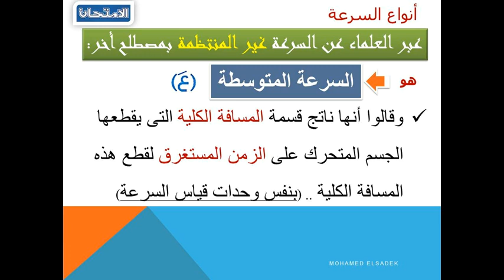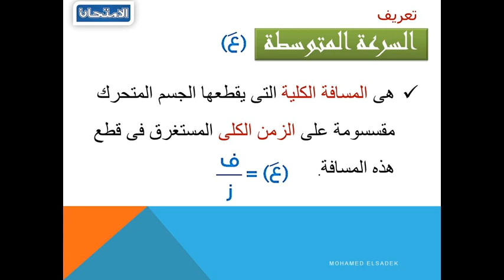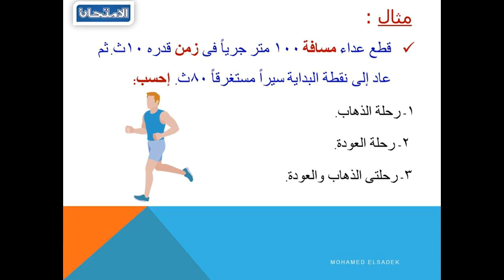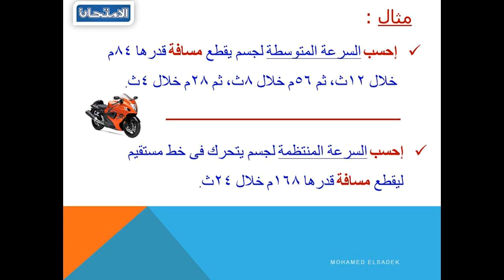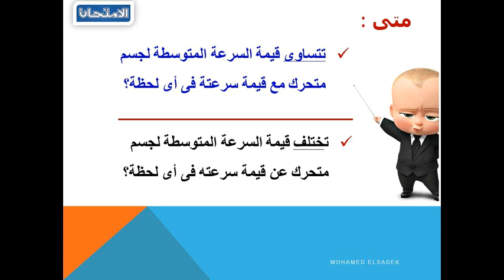قوانين حساب السرعة المتوسطة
الإعتماد بنسبة كبيرة على بنك المعرفة المصرى
لينكات لأهم مصادر بنك المعرفة